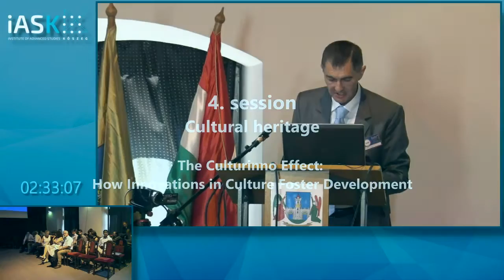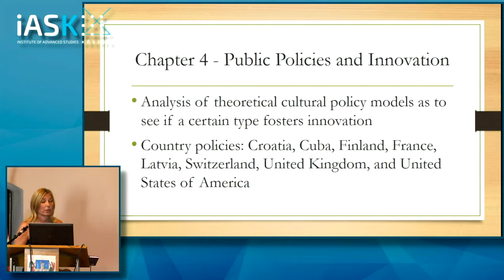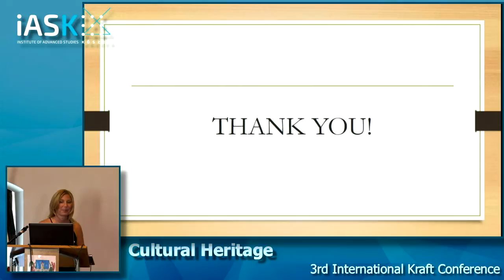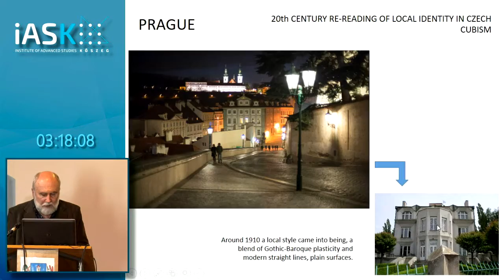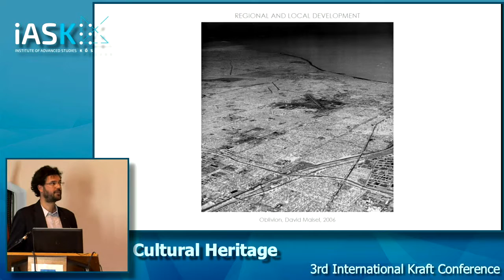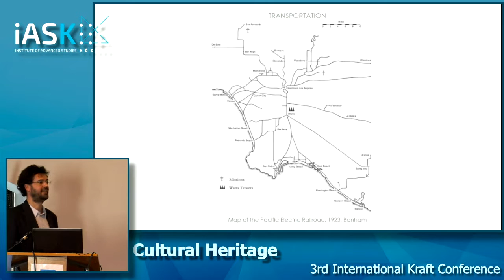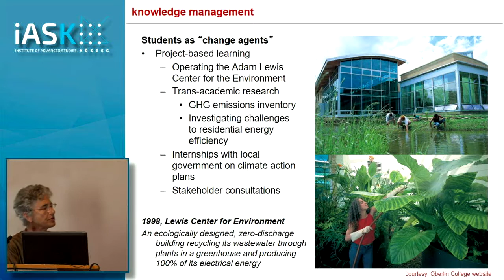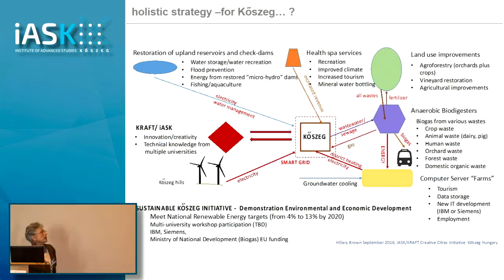3. rész - III. Nemzetközi KRAFT konferencia Kőszeg 2017.08.29